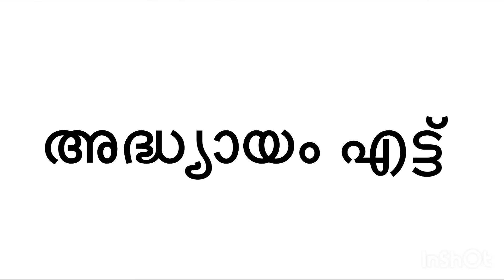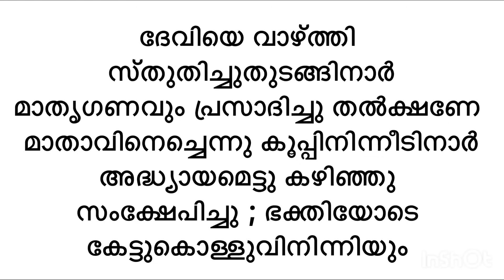ദേവീമാഹാത്മ്യം കിളിപ്പാട്ട് മലയാളം വരികൾ സഹിതം Devi mahathmyam With Lyrics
ദേവീമാഹാത്മ്യം കിളിപ്പാട്ട് മലയാളം വരികൾ സഹിതം Devi mahathmyam With Malayalam Lyrics